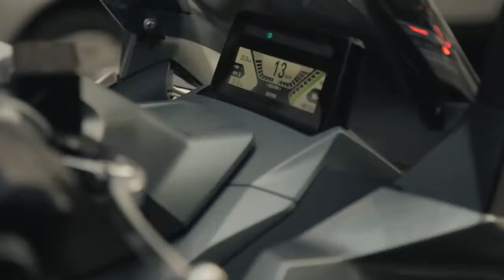01 BMW C EVOLUTION MODERN MOVEMENT